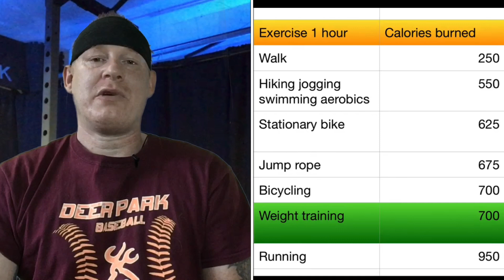How to start fitness for women- Why don’t women weight train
Starting exercise for women. Weight training’s superiority to cardio for women and weight loss. The excuses women give not to weight train. How to start exercise fitness strength training for men and women when your older. Beginner workout program. Workout for weight loss.